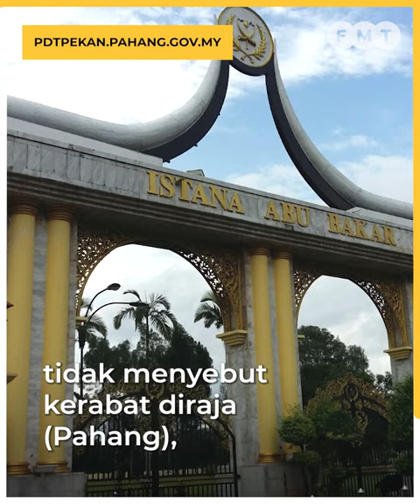Pemimpin DAP, Tengku Zulpuri nafi hina kerabat diraja Pahang dalam ucapan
Bekas Ahli Parlimen Raub, Tengku Zulpuri Shah Raja Puji menafikan dakwaan beliau mengaitkan kerabat diraja Pahang dengan kes rasuah bekas perdana menteri, Najib Razak dalam ucapannya di Mentakab minggu lalu.